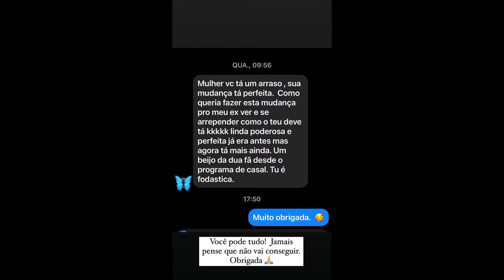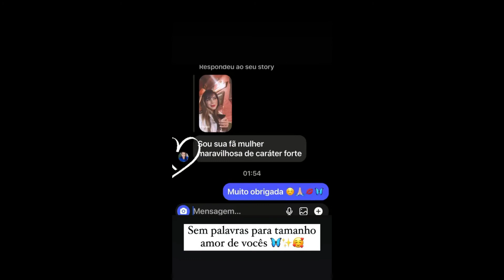STORIES DA NADJA PESSOA 03/07/2022